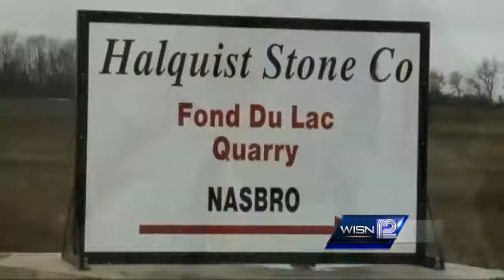Man struck by lightning says bolt seared through him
In a WISN 12 News exclusive, a Fond du Lac man recalls the force of being struck by lightning during Tuesday's stormy weather.